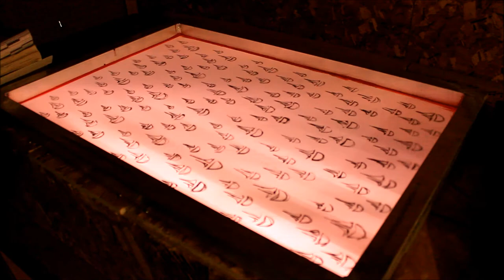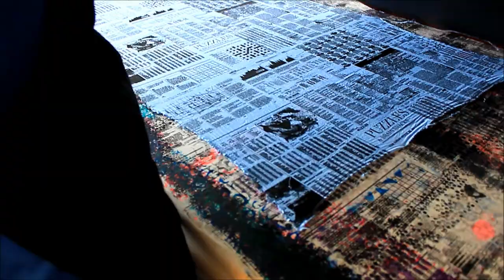Katie Walker Designs Process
Katie Walker, yes THE Katie Walker of Katie Walker Designs, takes us on a tour of her multi-layered studio process step by step in advance of her appearance at the One of a Kind Spring show in Toronto.